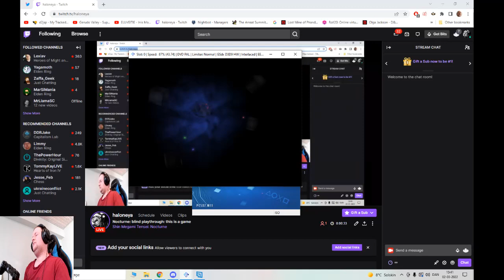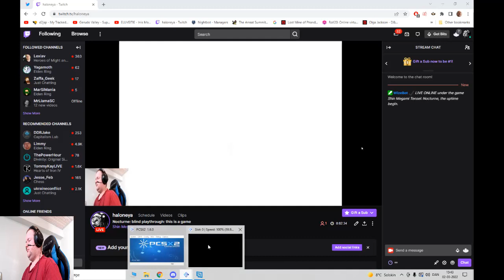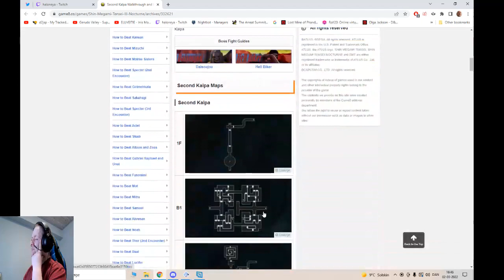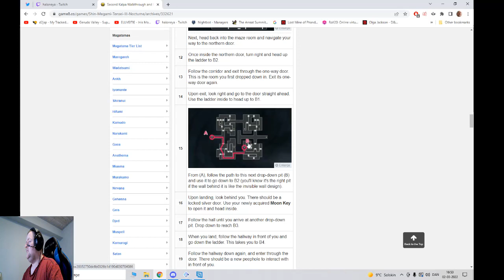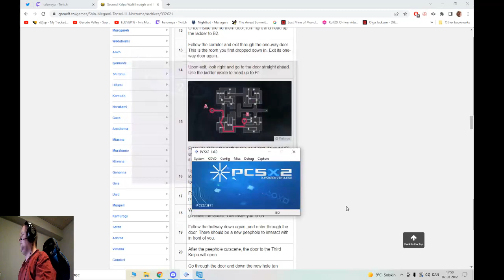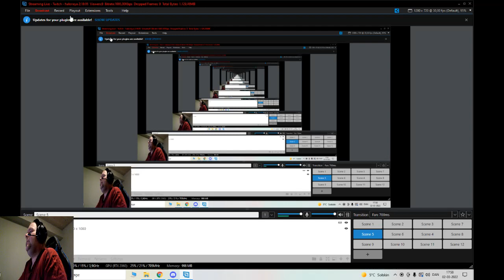Nocturne: blind playthrough: part 11